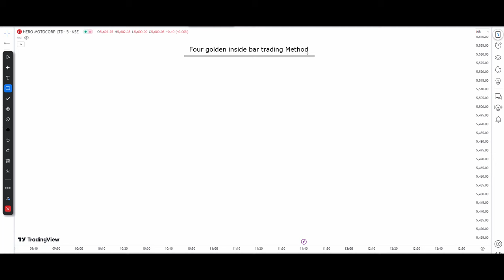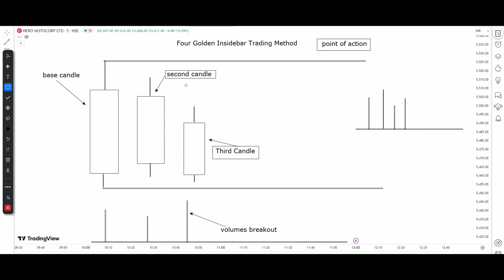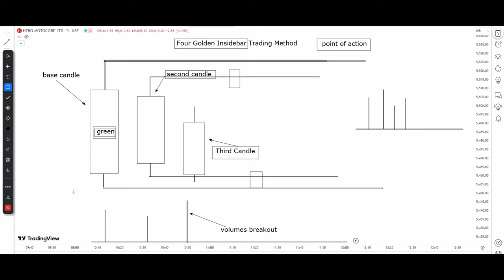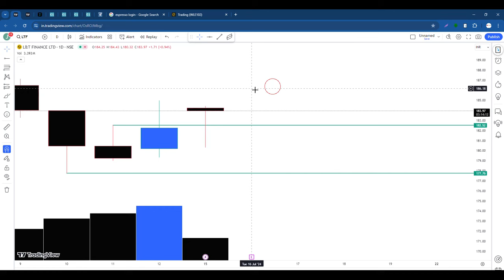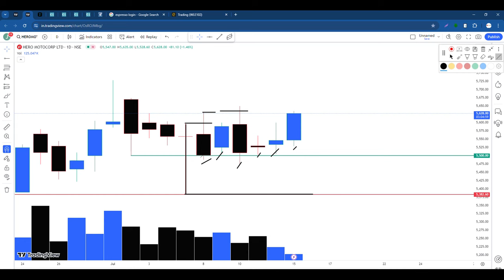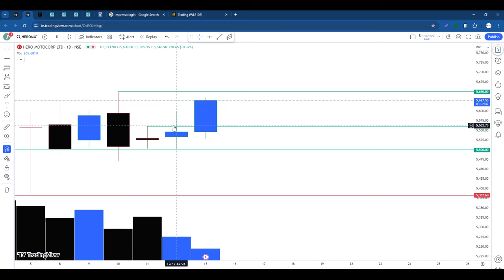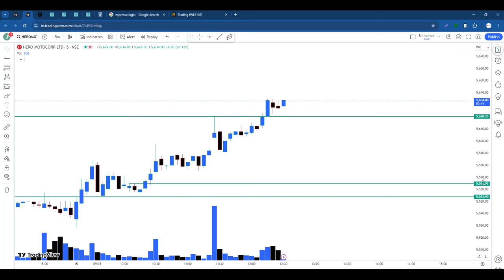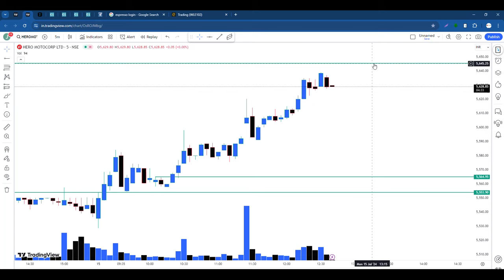Four golden insidebar trading strategy you never ignore